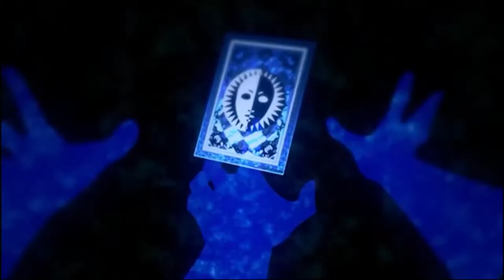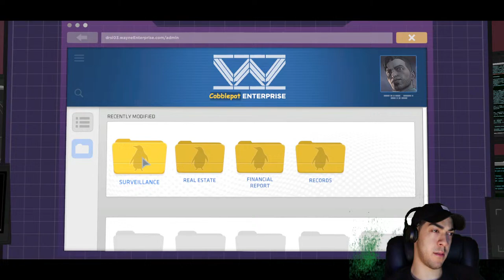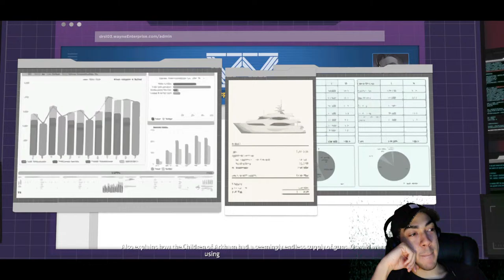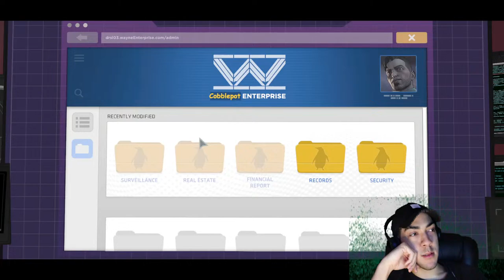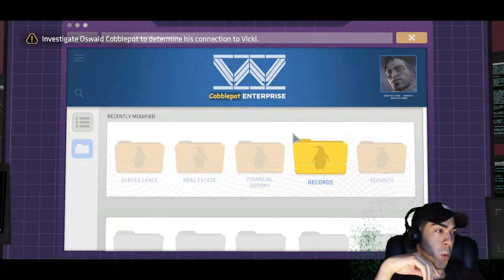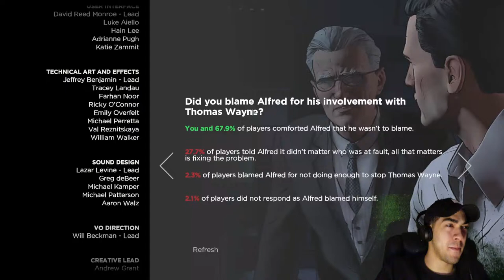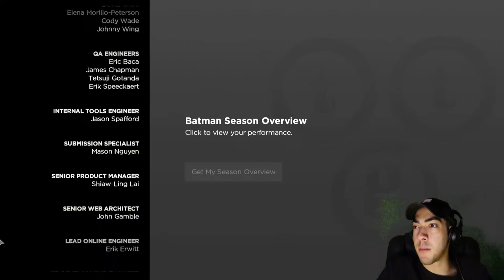FACING LADY ARKHAM! Batman: The Telltale Series LIVE PLAYTHROUGH SEASON 1 FINALE